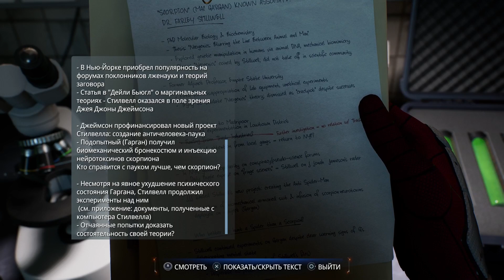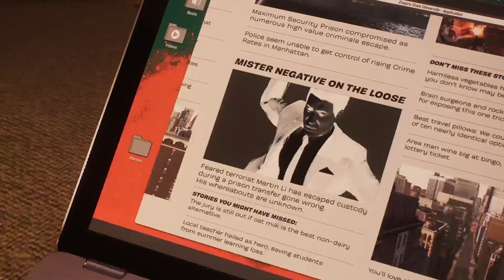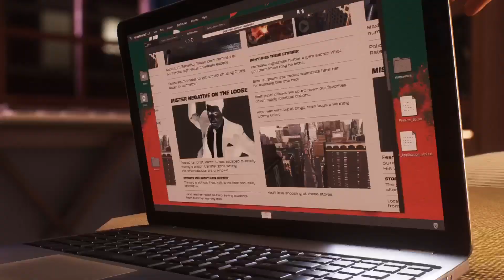Логово охотников ► Spider Man 2 / Человек-Паук 2 PS5 #6 (Прохождение)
Питер Паркер начинает свой первый день в качестве учителя в школе Майлза Моралеса, но он прерывается нападением Флинта Марко, что требует от них обоих усмирить его.